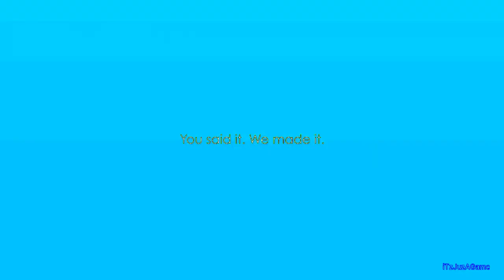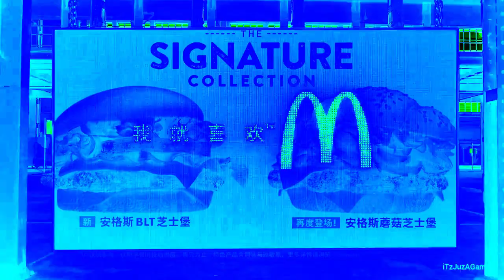Every Mcdonald's Ad Outro in SouthBergenPanner